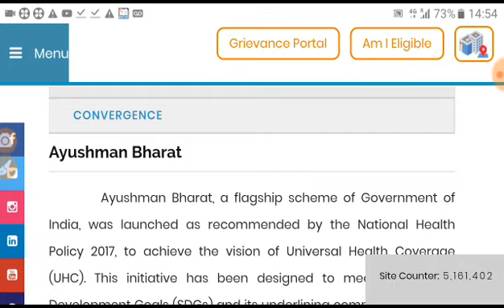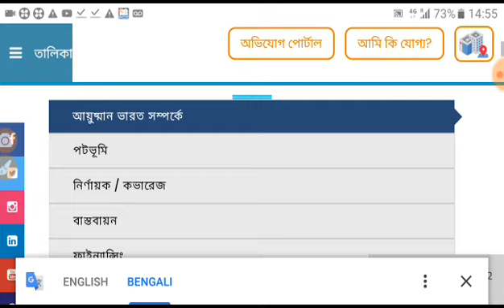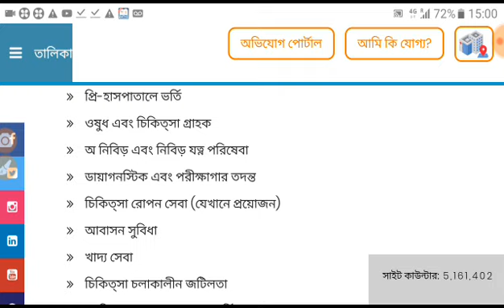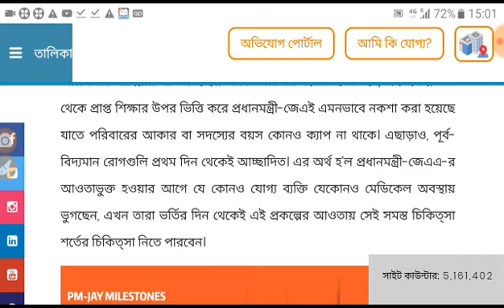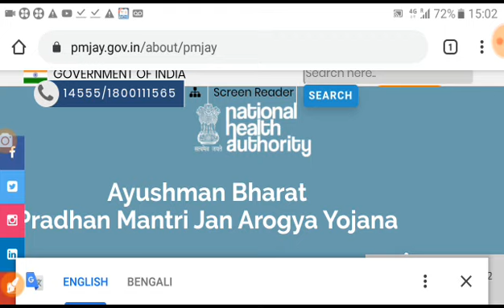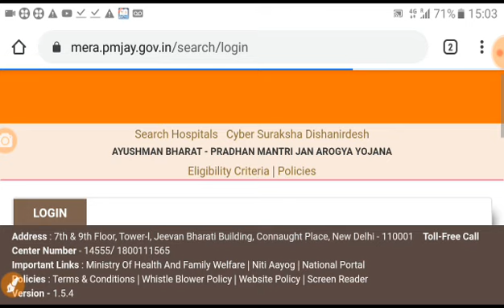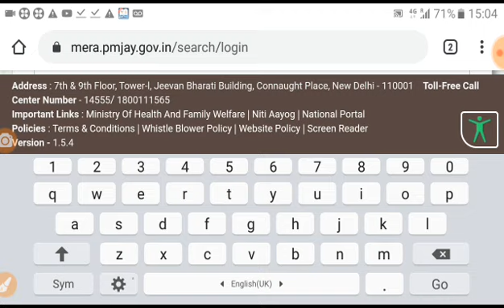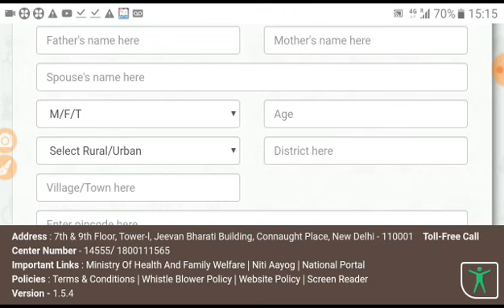প্রধানমন্তীর জন আরোগ্য যোজনা নতুন তালিকা দেখুন । আয়ুষ্মান ভারত যোজনা কিভাবে আবেদন করবেন ।